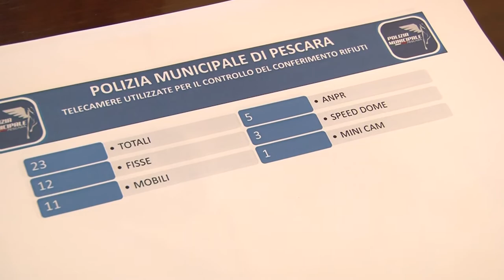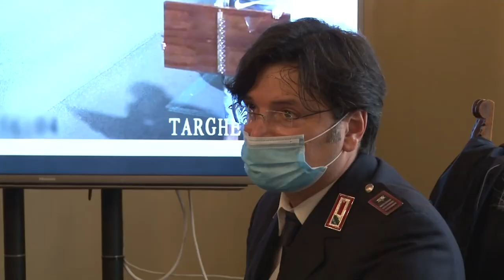Pescara. 151 furbetti del rifiuto sanzionati con le fototrappole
Sono positivi i risultati del Piano anti-degrado voluto dall’amministrazione comunale e che ha visto impegnate la Polizia Municipale e il personale di Ambiente Spa.